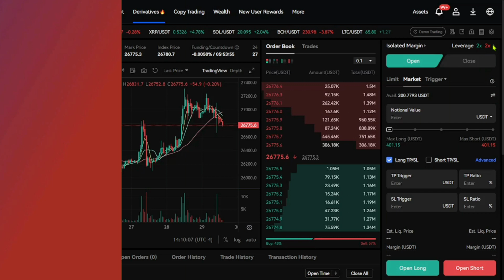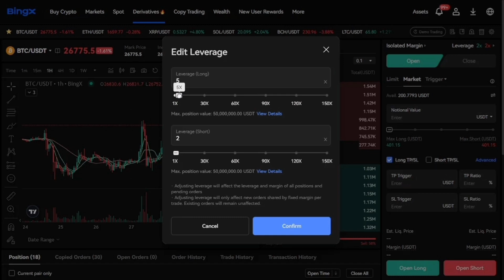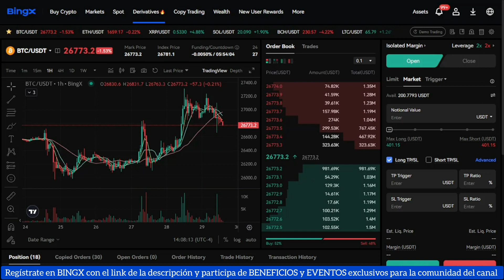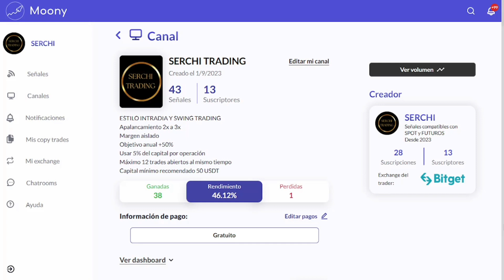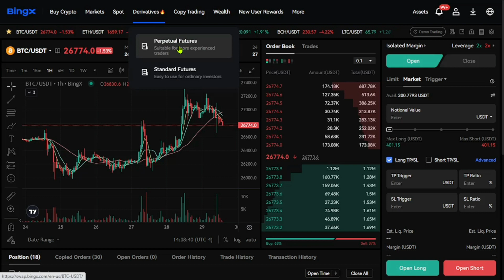✅ LO QUE NECESITAS SABER ANTES DE HACER TRADING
💎 En este video te muestro el paso a paso de las 5 cosas que no debes hacer cuando haces TRADING de Futuros.

» TELEGRAM (TRADING)
» CONTACTO
» WEB OFICIAL ( cursos gratis, eventos y sorteos )

🏆 EXCHANGES PARA TRADING Y ARBITRAJE

✅ BINGX ( 5000 USDT en RECOMPENSAS y otros beneficios exclusivos más 40% descuento en comisiones de por vida )
✅ BINANCE ( 100 USD en BONOS DE BIENVENIDA más 20% de retorno en comisiones de por vida )
✅ HTX ( 241 USDT en PREMIOS más 20% de descuentos en comisiones de por vida )
✅ BYBIT ( 30.000 USDT en BONOS DE BIENVENIDA más descuento en comisiones de por vida )

Cada mes realizamos sorteos con premios 100% retirables donde pueden participar todos los usuarios que utilizaron links del canal para registrarse en diferentes Exchanges, más información sobre lista de ganadores y como participar gratis